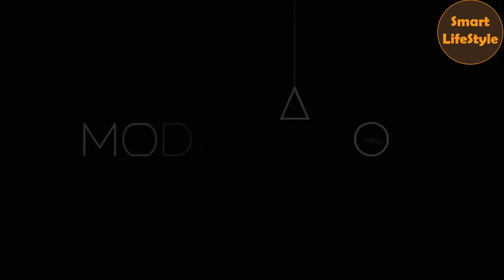MODIRNATION Smart Table Lamp with Bluetooth Speaker & Wireless Charger - Smart Home Gadgets